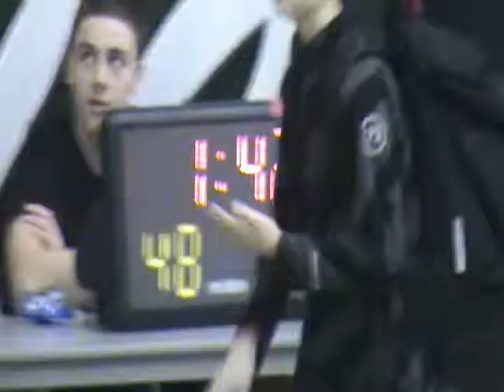Sherwood_v_TC Red 012812.wmv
Sherwood versus Team Concept Read, 01/28/2012